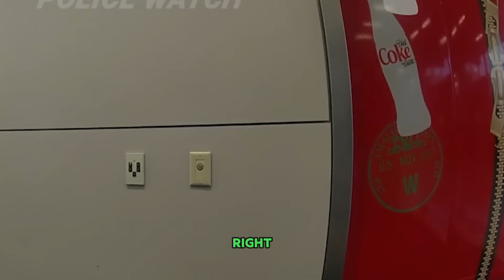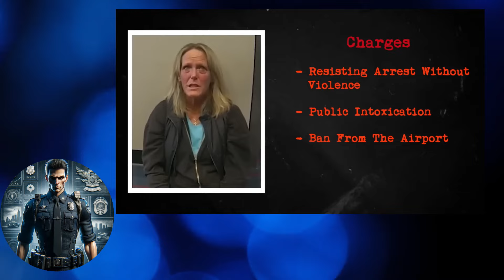Entitled Karen has MELTDOWN During Arrest (INSANE)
CopsEye Media provides unbiased and authentic footage of incidents captured on body cams. We believe this footage can be used as an educational guide for viewers.